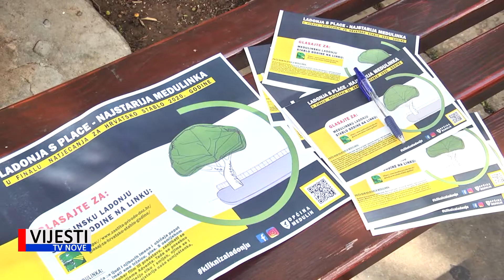Vijesti TVN - Najstarija Medulinka u finalu hrvatskog stabla godine 06.10.2020.